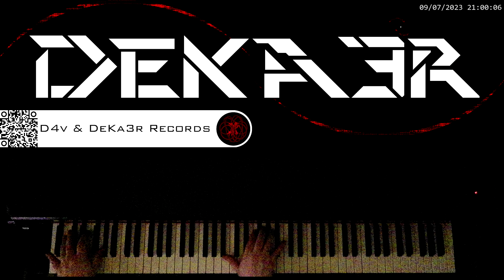🔴 IRL 🎼 COMPOSICION DE MUSICA 🎹 PIANO 🎶 RUNNER 👐 DIGITACION 🤔 ESTUDIO 👐 TUTORIAL